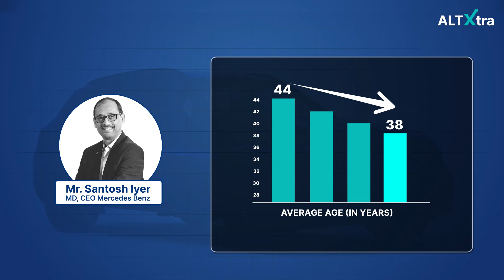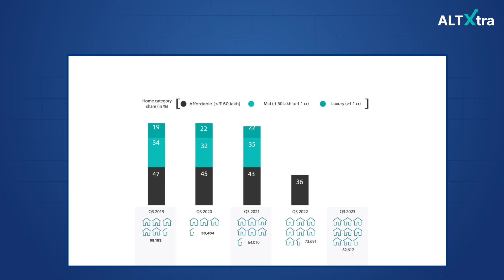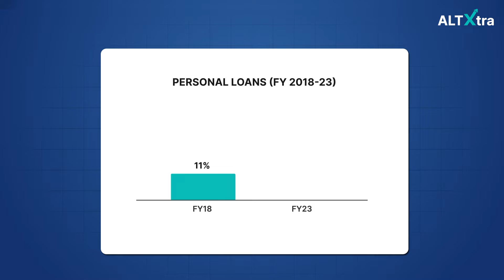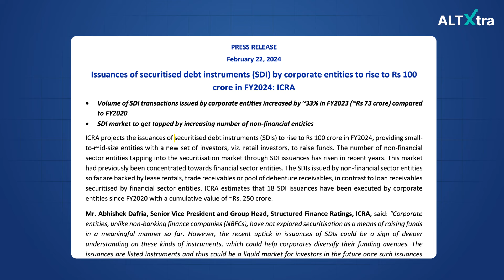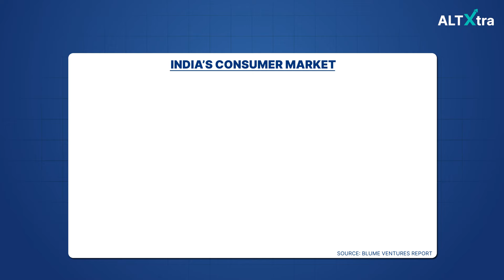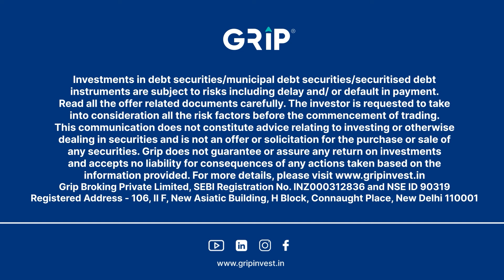How is India Earning and Spending? ft ​⁠@TheALTInvestor | AltXtra | Grip Invest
In This Episode Learn About:
1. Luxury Cars on the Rise: Discover how Mercedes and BMW are experiencing unprecedented sales growth, especially in Tier 2 cities.
2. Real Estate Boom: Learn about the soaring demand for luxury properties and the factors behind it.
3. Income Insights: Uncover the significant rise in high-income earners in India and where this wealth is coming from.
4. Investment Trends: Explore the surge in mutual funds, demat accounts, and non-equity investments, including Securitized Debt Instruments (SDIs).
5. Debt Dynamics: Understand the implications of growing personal loans and the potential debt trap for many borrowers.
6. Future of Wealth in India: Find out which segments of India’s consumer market will drive the next wave of growth.

Yash breaks down complex financial concepts into easy-to-understand insights, helping you make smarter investment choices.

Watch Now to Learn:

00:00- Introduction
00:12- Intro To Altxtra
01:08- Growth In Luxury Cars
01:56- Real Estate Market
02:24- How Are Indians Affording This Lifestyle
04:07- Non-Equity Investments
04:44-General Consensus For India
05:08- India’s Consumer Market
06:06- India’s Bond Market
06:36- Outro

Stay Tuned:
In the next episode, we’ll explore alternative assets—what they are and why they matter.

Grip Broking Private Limited, SEBI Registration No. INZ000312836 and NSE ID 90319
Registered Address - 106, II F, New Asiatic Building, H Block, Connaught Place, New Delhi 110001